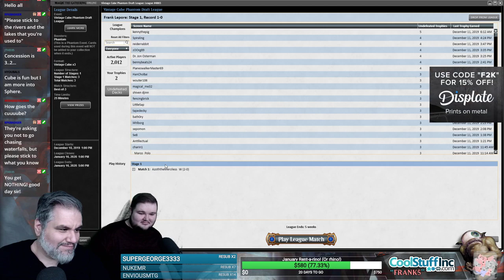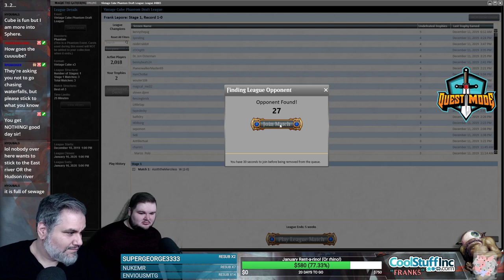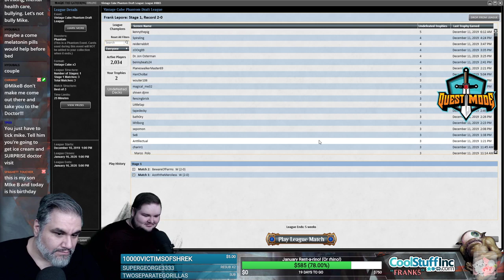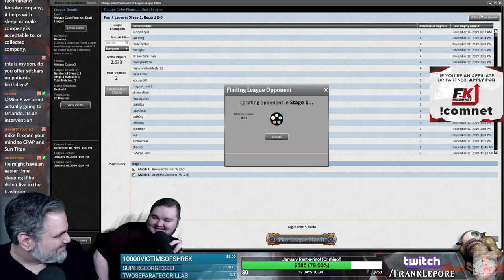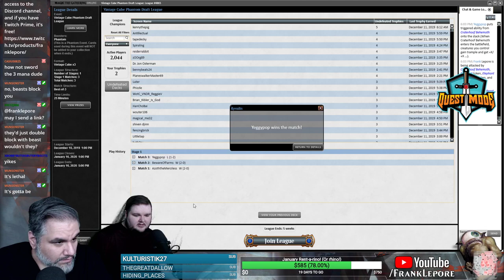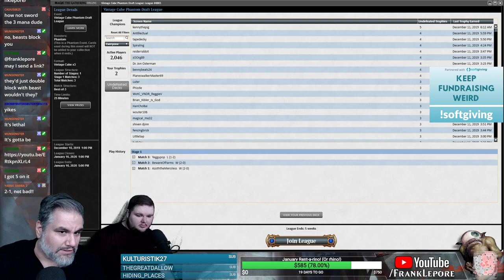(Magic Online) Vintage Cube Draft #4 - 12/13/19